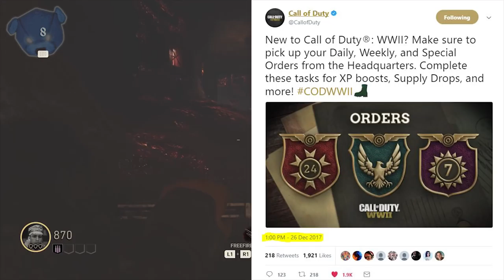WWII Zombies ☆ DLC 1 NEWS! DAILY! WEEKLY ORDERS?!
Call of Duty: WW2 Zombies News! Notebook Add-On! New Daily, Weekly Orders! Challenges! Bounties! The Darkest Shore Update!